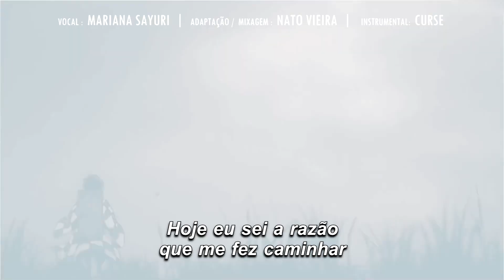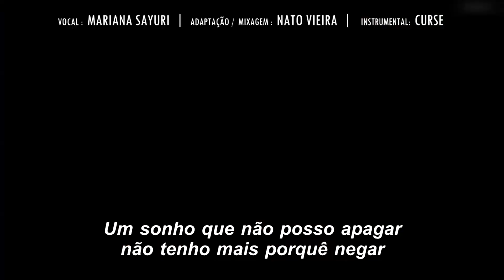KIMETSU NO YAIBA - Abertura em Português (Gurenge) - Nato Vieira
Gurenge - Adaptação em Português - Brasil
Original por: Lisa

Adaptação / Mix: Nato Vieira
Vocal:  @MarianaSayuri
Instrumental: @Curserino

LETRA

Hoje eu sei a razão que me fez caminhar
Forte, eu vou me erguer e viver

Uma luz te guiou por um caminho amargo
Com as mãos feridas sinto o coração relutar
Se pudesse congelar o tempo iria bastar

Um doce aroma a fluir
I'll spend all thirty nights
A noite e sua cor
Staring into the sky
Ninguém jamais mudará
O apreço pela vida
Que o tempo nos dá

Um sonho que não posso apagar
Não tenho mais porque negar
Enfrento a dor e sigo pra te defender e salvar
Eu lutarei pra te erguer

O mundo pode até me sufocar
Mas o que eu sinto viverá tal como flor
O destino iluminará
Esse valor eu levarei